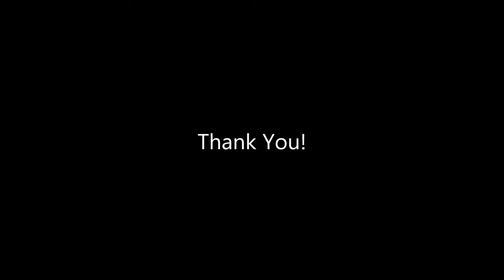Deipti Dewan Harwani hosting Day 1 of the International Conference for the State Bank of India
Anchor / Master of Ceremonies Deipti Dewan Harwani hosting the International Conference for the Asian Bankers Association - Asia's turn to transform, hosted in Mumbai by the State Bank of India